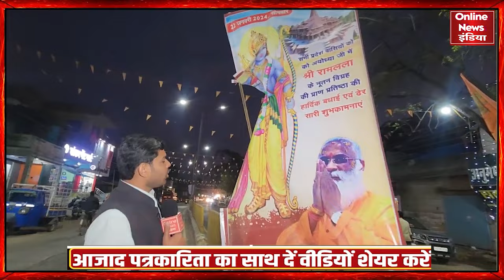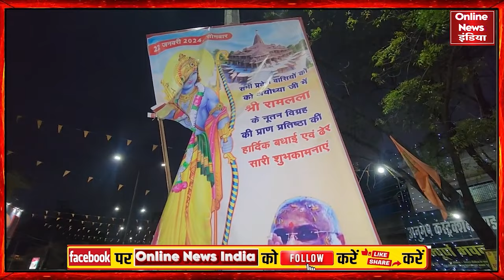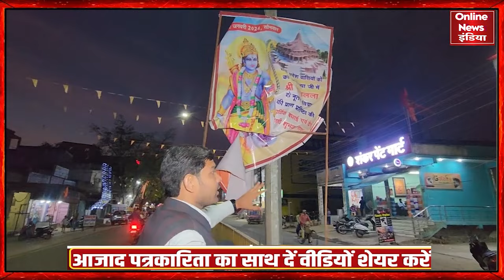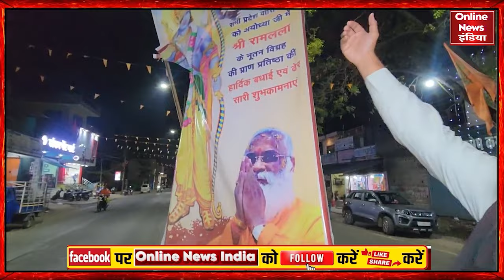Ram के पोस्टर फाड़ दिए अगर Muslim होते तो बवाल मचा देते | Ram Mandir | 2024 Election